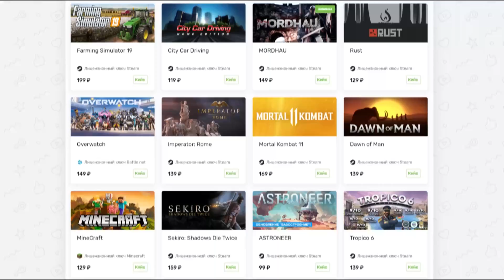ЗАДРОТ ПУДЖА ХУКАЕТ ЧЕРЕЗ КРИПОВ - PUDGE DOTA 2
Здарова. Меня зовут MILORD. Играю в дота 2 уже больше 8ми лет.